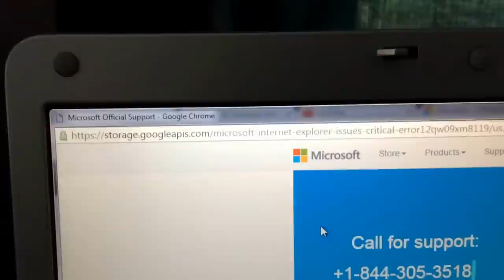Critical Alert From Microsoft “SCAM” — see description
Help fight ai censorship and AiShadowBan share the following

UnDaoDU on the  eSingularity built on gpt4+ and its impact on education, business and society

The Brothers' Journey: Cautionary Tales of Spirituality and Religion" — Duism of UnDaoDu